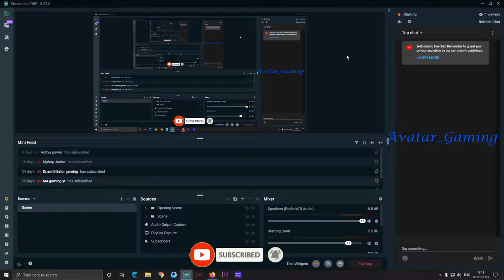NANUM ROWDY THAN_ Playing MAFIA_LIVE ||_TAMIL Game Play_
My PC Spec:

Processor: AMD Ryzen 5 3600X
Graphics Card: AMD Radeon 5600xt
Mother Board: MSI MPG B550 Gaming plus
RAM: XPG Spectrix RGB 2*8 16GB
Storage: Crucial P1 500gb SSD, Seagate Burguda 1TB HD
PSU: Antec 750W Gold Certified
Cabnet: Antec NX800 (W)
Monitor: BenQ Zowie 144hz
Key board: Asus Tuf Gaming
Mouse: Logitec G 402 Hyper
Headset: Ant eSports h707 Gaming Headset